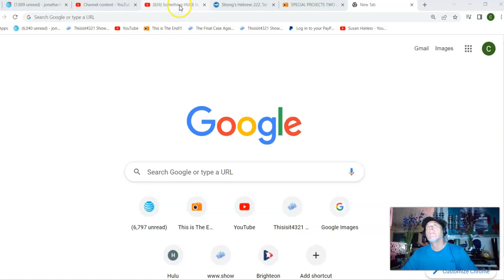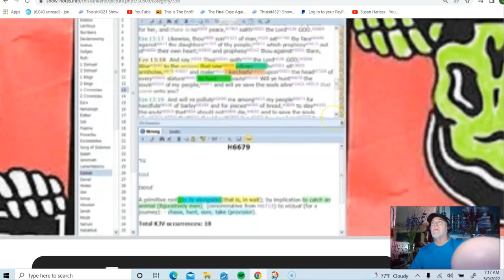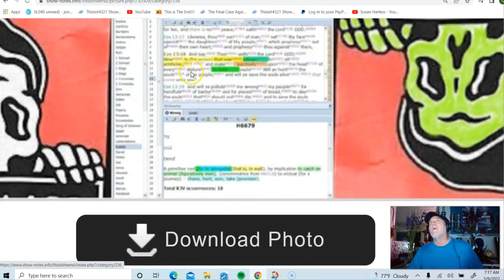GET READY .... LOTS and Lots of Info coming today - Jonathan Kleck